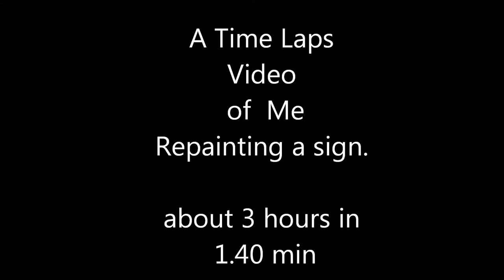Painting a sign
Playing around with a time laps app at work.